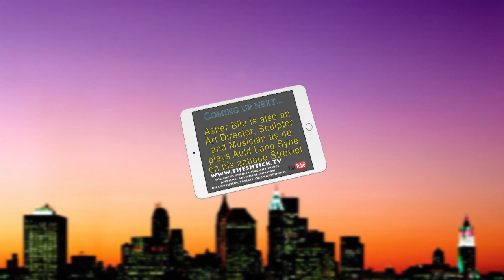Abstract Artist Asher Bilu on The SHTICK S59-06 Seg.2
Abstract Artist Asher Bilu has developed a unique style of creating large-scale works of art over many years of experimentation with materials, colors, shapes and dimensions. His fascination with Light, Science and Cosmology has allowed Asher to produce a vast body of work that has been exhibited very widely and held in many important collections. Asher's style of micro-detail within the macro mass of his works creates a fascinating paradox, not unlike the feeling of observing the night sky. Working in his Studios at home, Asher has accumulated an enormous body of work, unlike anything seen anywhere in the world.